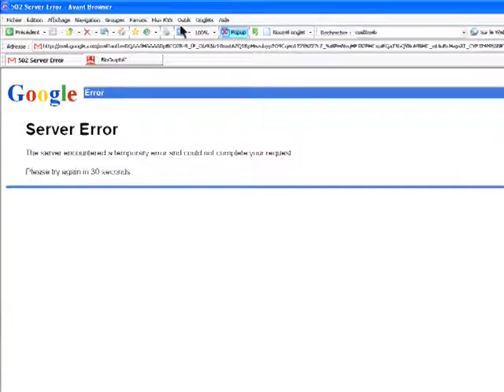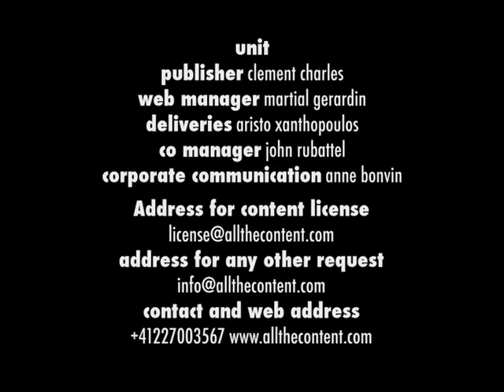Computer Sacrifice 2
Hardware destruction